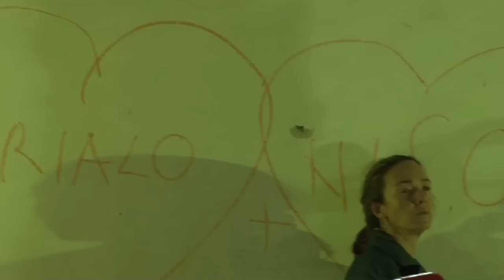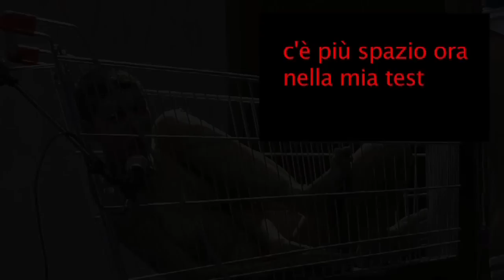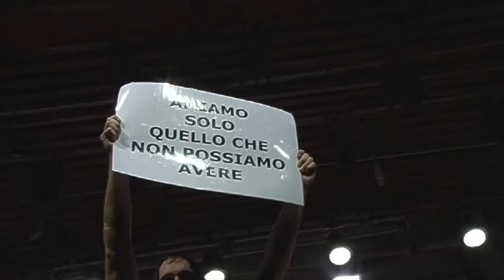ricci / forte TROIA'S DISCOUNT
produzione ricci / forte in collaborazione con festival castel dei mondi.
con : anna gualdo, giuseppe sartori, fausto cabra, alberto onofrietti, chiara cicognani
movimenti : marco angelilli
assistente regia : elisa menchicchi
regia : stefano ricci